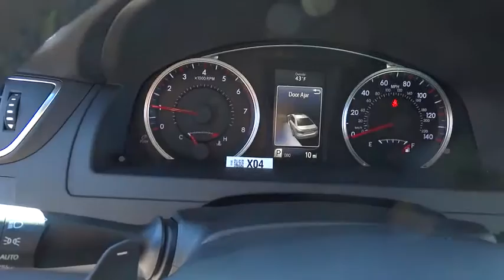2016 Toyota Camry Las Vegas, Henderson, North Las Vegas, San Bernardino County, NV 00860779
2016 Toyota Camry

Centennial Toyota
6551 Centennial Center Blvd